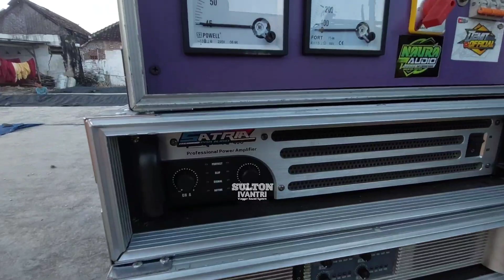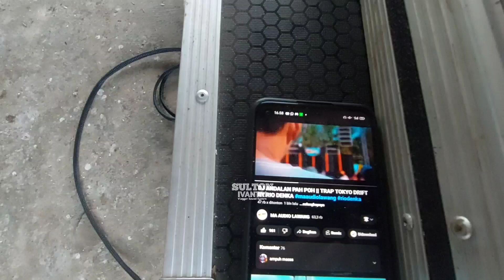Genset Satria Sampai Minta Ampuun..!!! 8 Subwoofer udah Bikin Genset Geleng Geleng